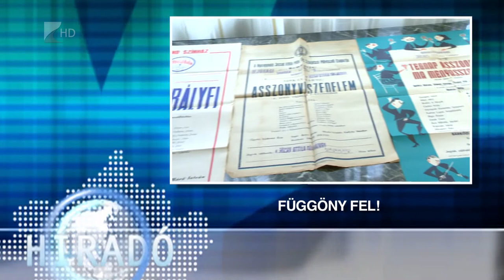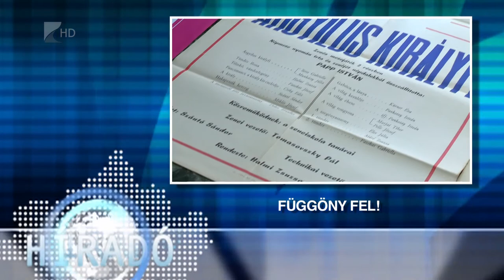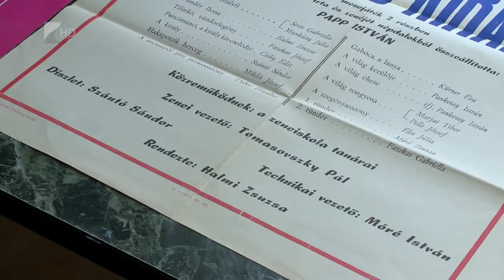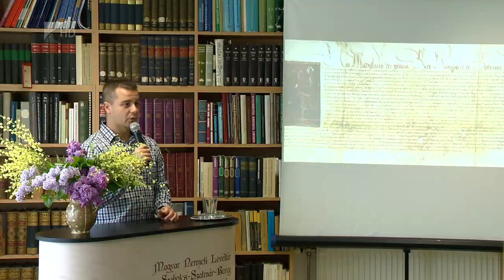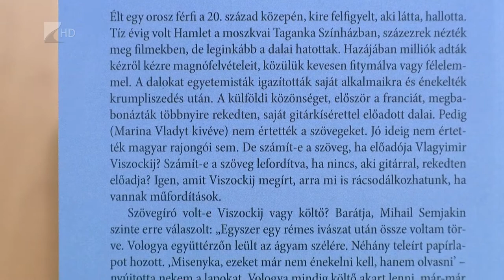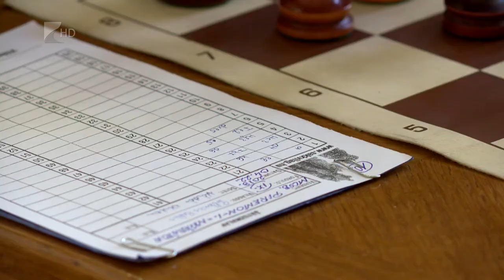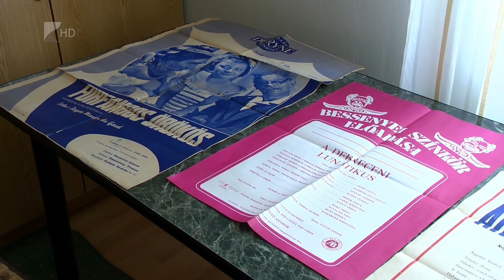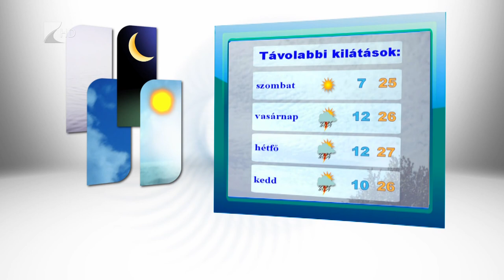Híradó 2018.04.26. - Kölcsey Tv